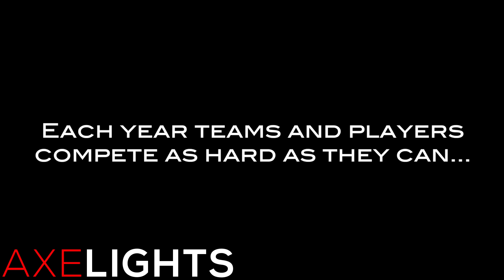NFL 2017 Playoffs Hype HD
Hey guys I'm sorry that haven't posted a video in a very long time, my old computer ended up breaking. However, I recently got a new computer and a new editing software so expect weekly videos, with much better quality! I will make a video that discuses more on the matter.